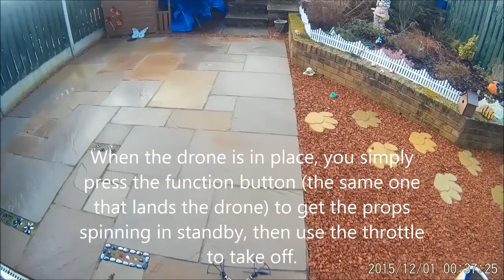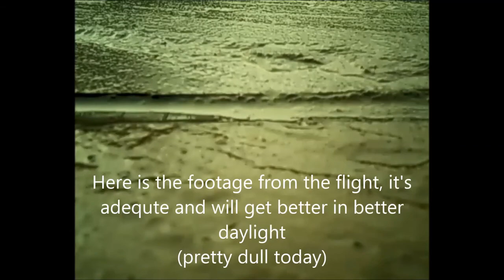Potensic® Wifi FPV 2.4GHz 4CH 6-Axis Gyro RC Quadcopter Drone - F183WH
Bought from Amazon